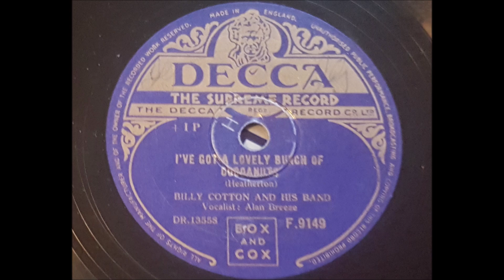Billy Cotton And His Band 'I've Got A Lovely Bunch Of Cocoanuts' 1950 78 rpm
Billy Cotton started his own orchestra in the 1920's playing straight dance music, he gradually added music hall/novelty tunes to his repertoire.
During WW2he toured France entertaining the troups.
In 1949 he strted broadcasting 'The Billy Cotton Band Show' on BBC radio and from 1957 also on tv, it ran until 1968.
A racing fan and amateur driver Billy came 8th in the British GP in 1949.
He died in 1969 whist watching a boxing match at Wembley Arena aged 69.
Released in 1950  'I've Got A Lovely Bunch Of Cocoanuts' was originally on the B side as can be seen on early labels but soon became the popular side. Vocal is by Billy's long time vocalist Alan Breeze.
Successfully recorded and released in the same year by Freddy Martin with vocal by Merv Griffin.